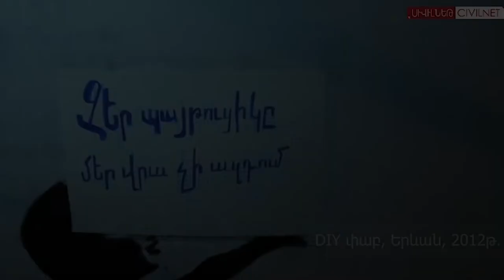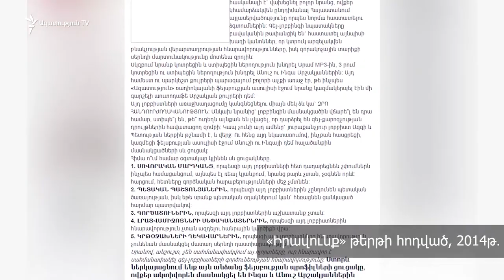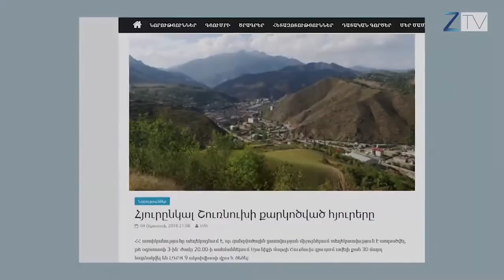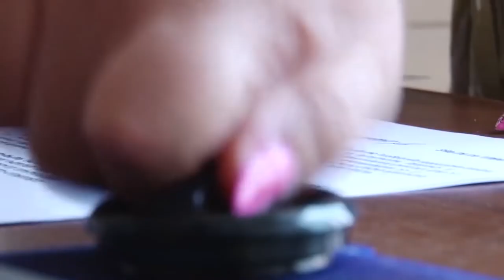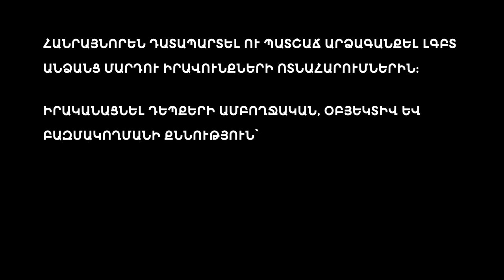Անպատժելիության 10 տարին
Սկսած 2012 թվականից՝ մենք վարել ենք ռազմավարական դատավարություններ, որոնց նպատակն է հասնել փոփոխությունների ինչպես օրենսդրական դաշտում, այնպես էլ` հանրային քաղաքականության մեջ։
Հոմոֆոբիայի, տրանսֆոբիայի և բիֆոբիայի դեմ պայքարի միջազգային օրվանն ընդառաջ մենք պատրաստել ենք տեսանյութ, որը պատմում է Փինք իրավապաշտպան ՀԿ-ի վարած երեք ռազմավարական դատավարությունների մասին: